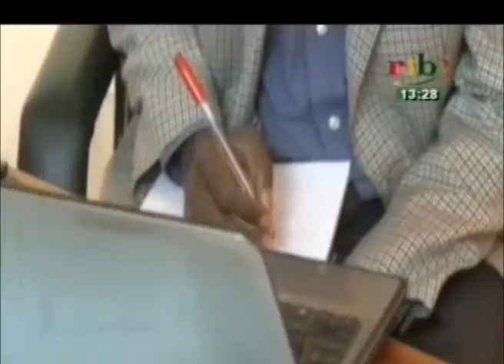RTB / Politique - Des questions sur le choix de Zephirin DIABRE à la tête de l'UPC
Des questions sur le choix de Zephirin DIABRE à la tête de l'Union pour le Progrès et le Changement